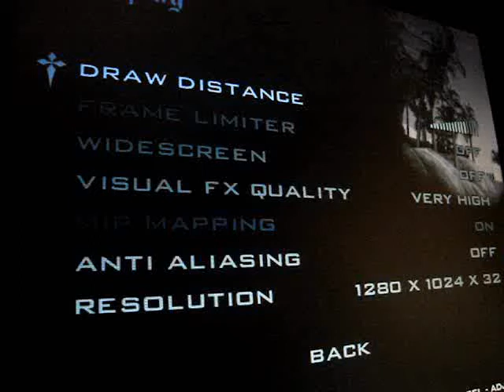GTA San Andreas stuttering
on Phenom II x 4, Radeon HD 3650 512mb